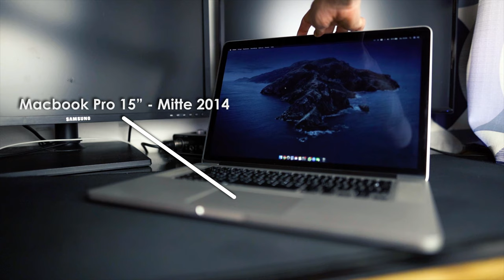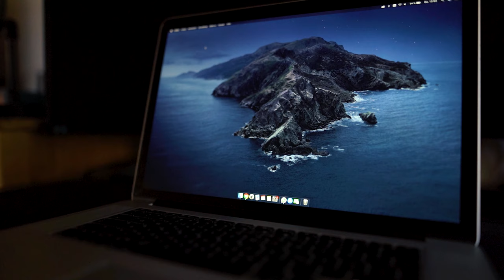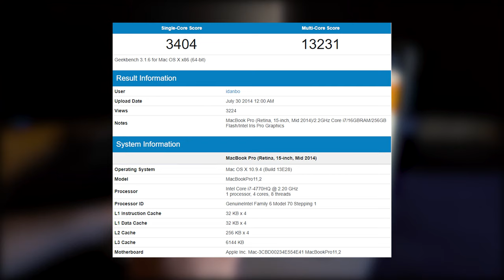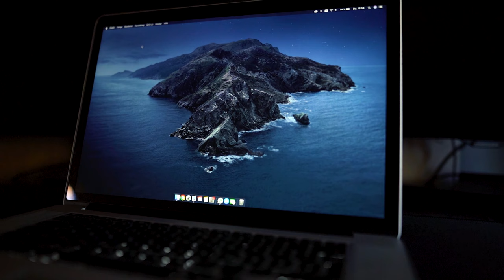MacBook Pro 15 (2014) in 2024 noch einsetzbar?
In diesem Video möchte ich mit euch über mein MacBook Pro 15 aus 2014 reden. Der Laptop begleitet mich schon sehr lange bei meinem Weg durchs Studium, der Selbstständigkeit und anderen Projekten. Doch ist der Laptop in 2024 auch noch so gut, wie neuwertige Notebooks? Diese Frage werde ich euch in diesem Video beantworten!

Ein neues MacBook Pro 15 kaufen

Credits:
► B-Roll Song: Christoph Manucredo